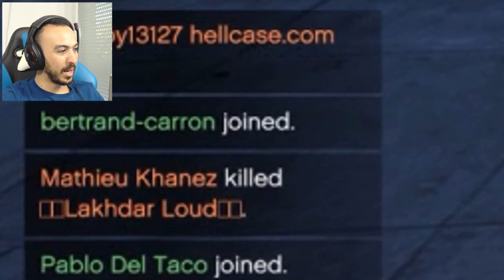REGARDEZ LA VOITURE QUE J'AI VOLÉ !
Nouvelle session sur GTA RP !